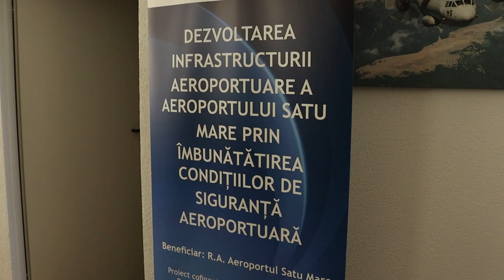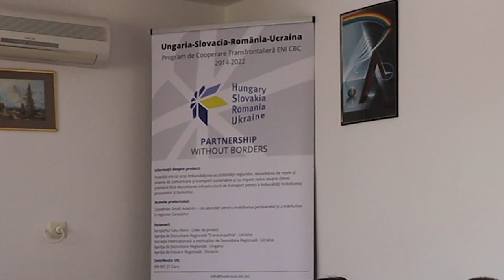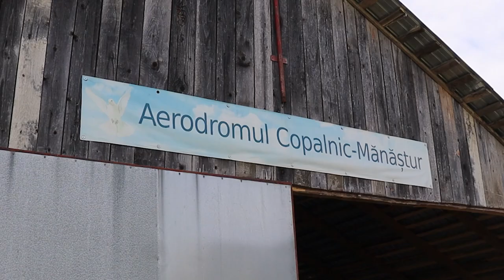Долинську громаду включили у Європейський путівник малої авіації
В Румунії відбулась сесія обміну досвідом у сфері малої авіації в рамках реалізації проєкту "Карпатська мала авіація - нові підходи для мобільності людей та товарів в Карпатському регіоні".

Проєкт охоплює чотири країни та фінансується за кошти Європейського Союзу.

Створення Європейського путівника для пілотів - це один із перших кроків для сприяння розвитку бізнесу, туризму в регіоні, підвищенню мобільності та ефективнішій міжмуніципальній та транскордонній співпраці.